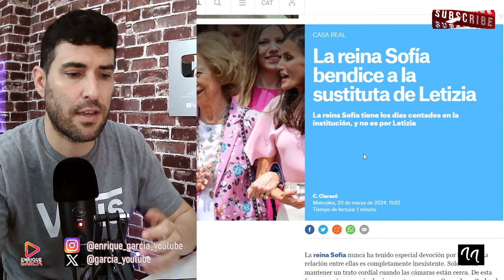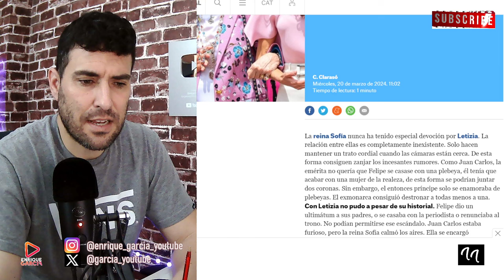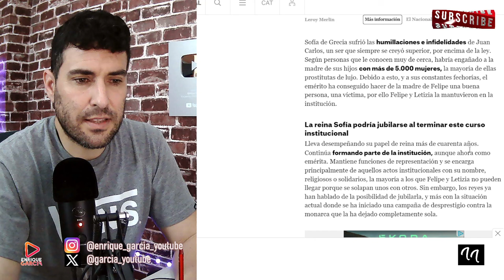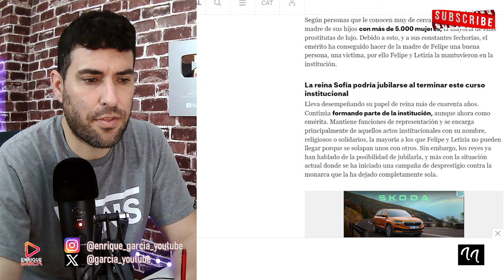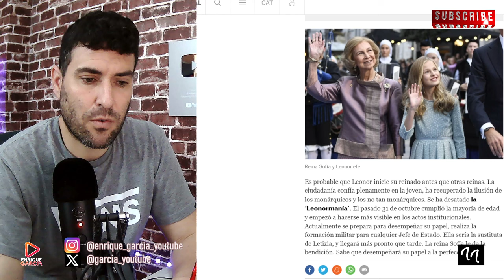LA REINA LETIZIA GANA Y JUBILA A LA REINA SOFÍA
GRUPO WHATSAPP AVISOS DIRECTOS Y VÍDEOS👇
X @garcia_youtube
SI QUIERES SER INFLUENCER